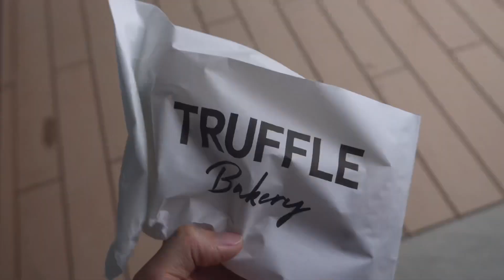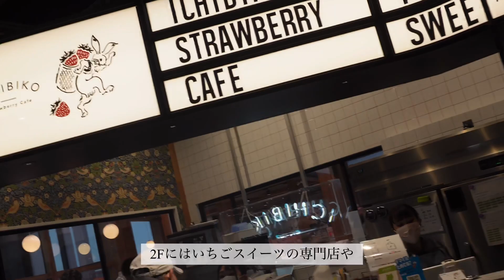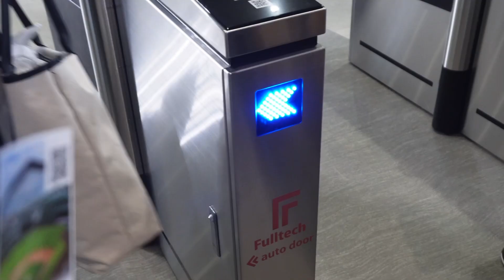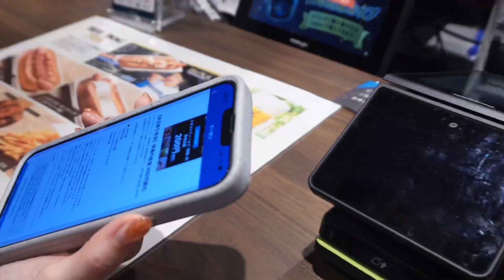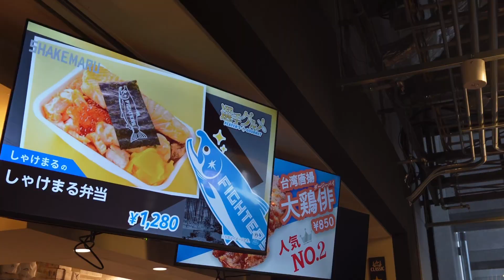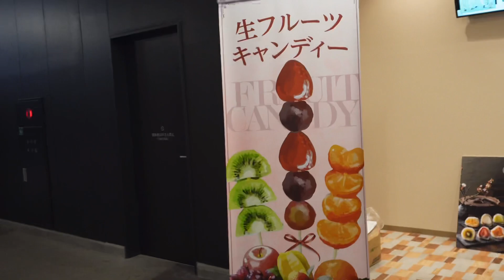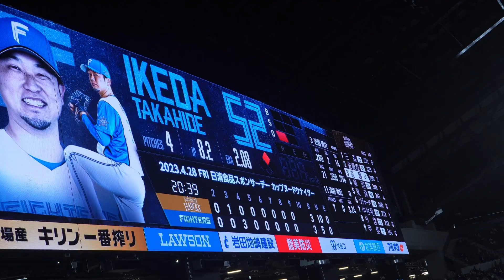初めてのエスコンフィールドでグルメやスタジアムを大満喫した1日⚾️🏟️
こんばんは🏟️

今回は北海道の北広島にオープンした野球専用スタジアムのエスコンフィールドに行ってきました✨

行く前から話題にはなっていて、すごく注目していたのですが、ものすごいクオリティーでした🥹

スタジアムの圧倒的な雰囲気はまるで、メジャーの球場にいるみたいです（行ったことない）😎

グルメも数えきれないほどお店があり、1日じゃ到底食べ尽くせいので、何回行っても楽しめる場所になっています🌭

想像以上のスタジアムになっているので、是非気になった方は行ってみてください！！